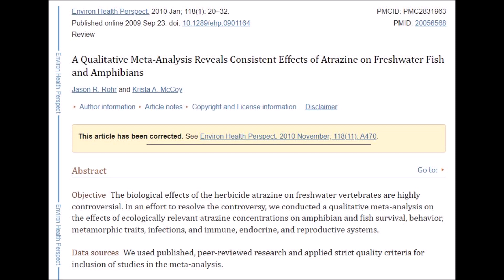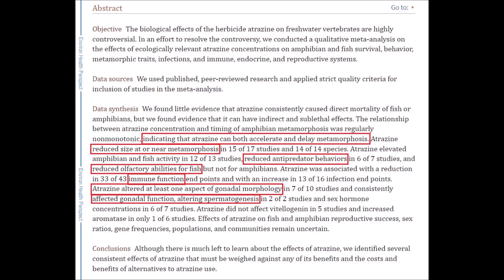Are They Making The Frogs Gay? Looking Into Alex Jones Comments